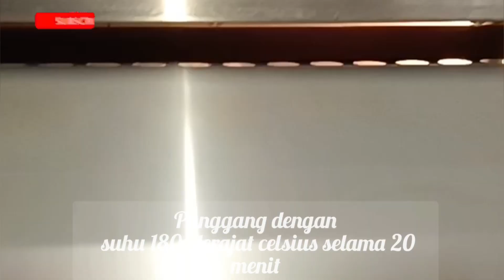BURNT CHEESECAKE Ekonomis SUPER LEMBUT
Hai sahabat dumay, yuk buat cemilan yg rasa keju yang lembut dan lumer di mulut

Bahan
340 gram keju oles
3 butir telur
1 bks yogurt
5 sdm gula pasir
3 sdm tepung maizena
1/2 sdt vanili